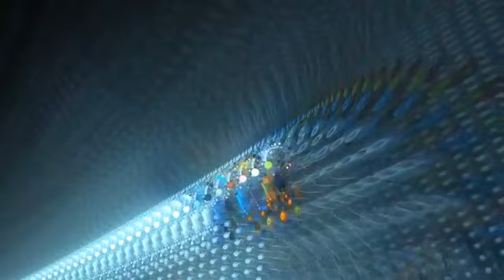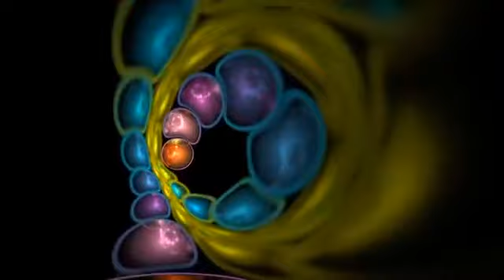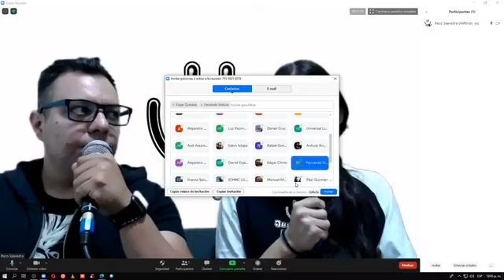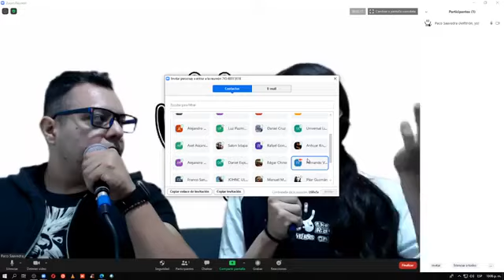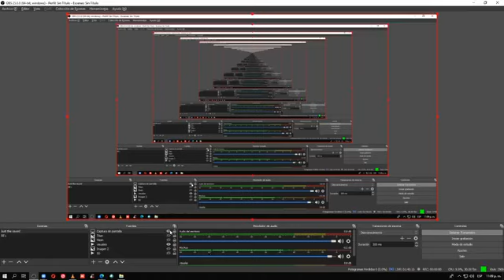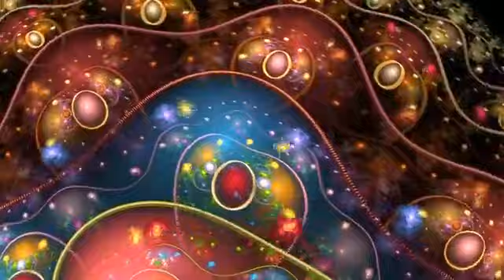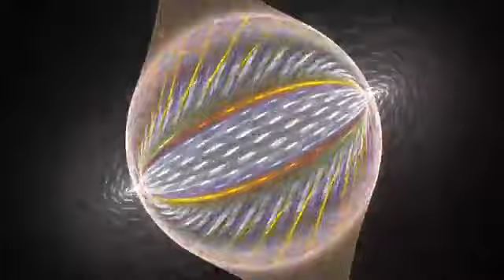Especial: X - Avenger (Titan Ep + Entrevista) & Vish Onary (Flesh VA + Entrevista)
English: An open space, where we will be learning about alternative Psytrance projects, and remembering the golden age. And helping to spread Rave´s organizers. Hours: Tuesday from 10:00 p.m. to 12:00 p.m. and Thursday from 9:30 p.m. to 12:00 p.m. (México).

Español: Un espacio abierto, donde estaremos conociendo proyectos alternativos del Psytrance, y recordando la época de oro. Y ayudando al difusión de organizadores de Rave´s. Horario: Martes de 22:00 pm a 24:00 am hrs y Jueves de 21:30 pm a 24:00 am hrs. (México).